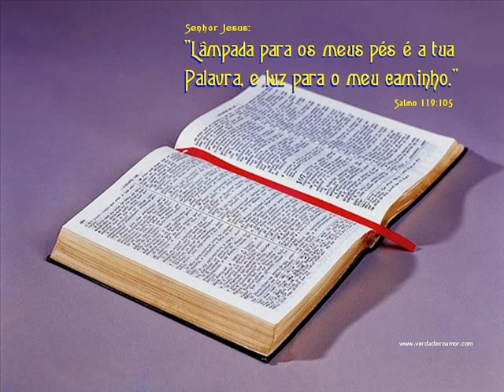OSÉIAS CAP 12,13 E 14 LEITURA DA BÍBLIA POR NEUZA BALDINI.wmv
15 E disse-lhes: Ide por todo o mundo, pregai o evangelho a toda criatura.
16 Quem crer e for batizado será salvo; mas quem não crer será condenado.
17 E estes sinais seguirão aos que crerem: em meu nome, expulsarão demônios; falarão novas línguas;
18 pegarão nas serpentes; e, se beberem alguma coisa mortífera, não lhes fará dano algum; e imporão as mãos sobre os enfermos e os curarão.
19 Ora, o Senhor, depois de lhes ter falado, foi recebido no céu e assentou-se à direita de Deus.
12 E irão errantes de um mar até outro mar e do Norte até ao Oriente; correrão por toda parte, buscando a palavra do SENHOR, e não a acharão.
Neuza Baldini